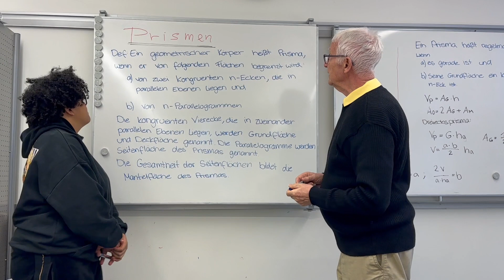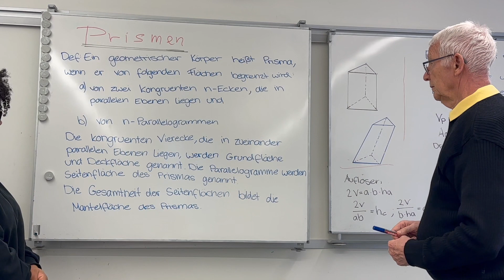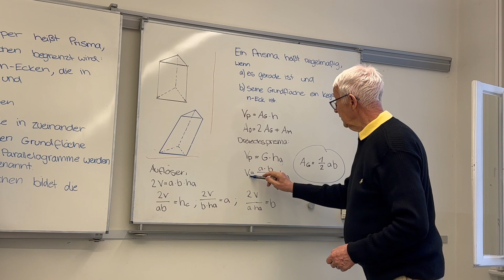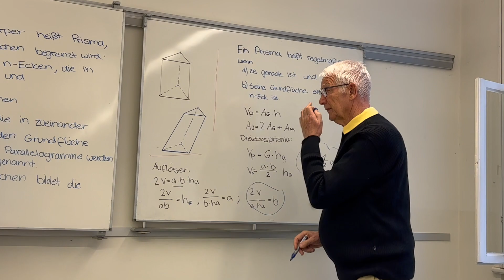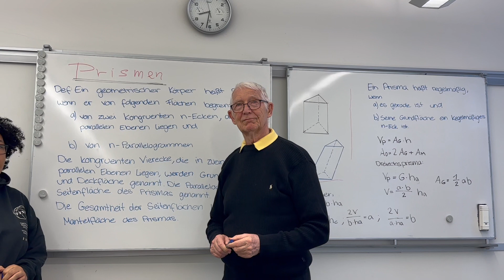BETRACHTUNG VON PRISMEN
Prismenvolumen und Umformungen